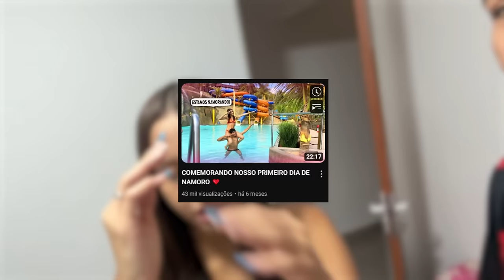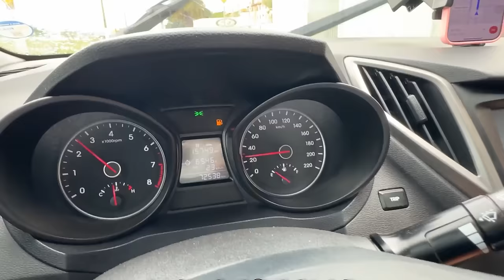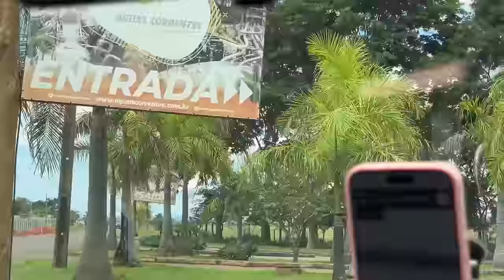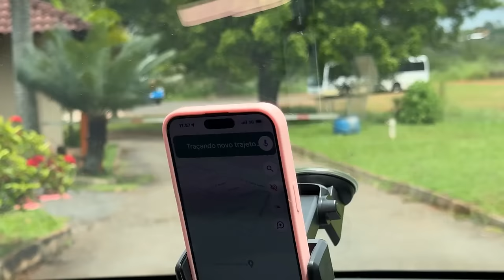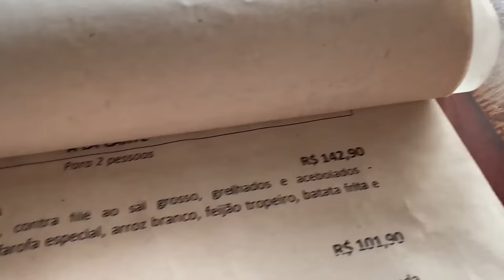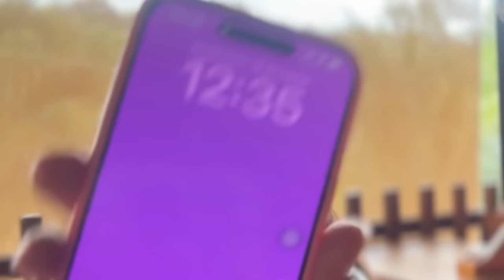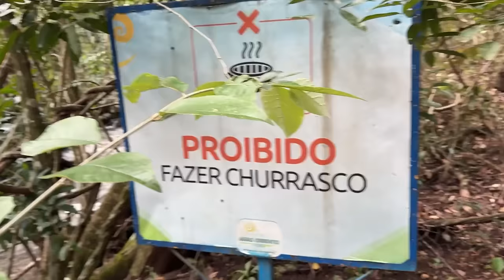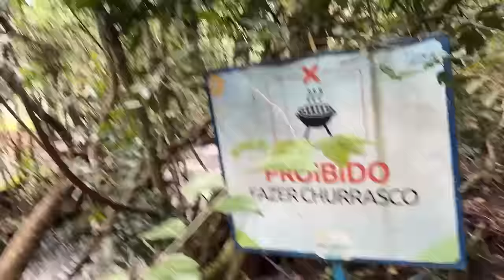UM DIA NO CLUBE DA CIDADE COM MINHA IRMA MEU CUNHADO E O ELIZEU 🥰 ( FOI INCRIVEL 🤩 )